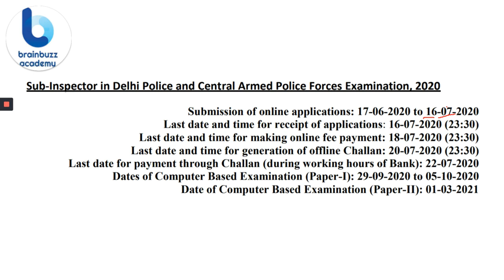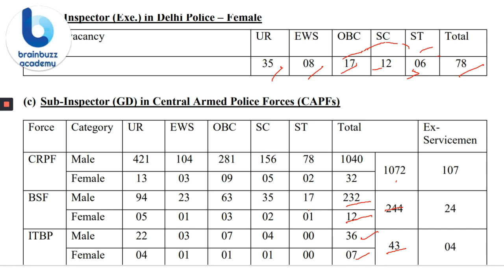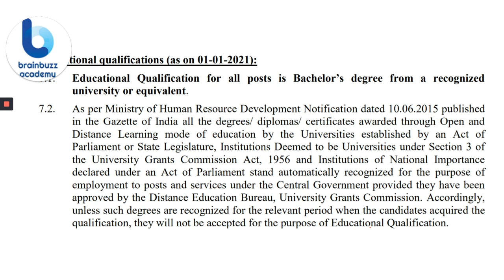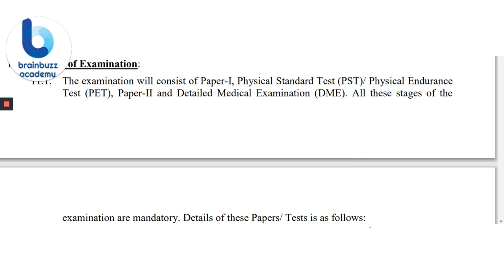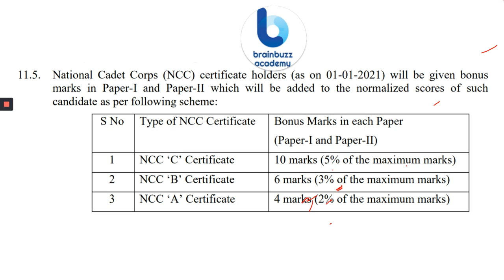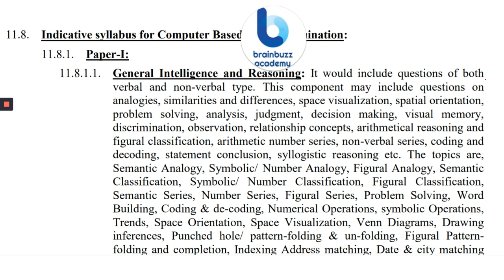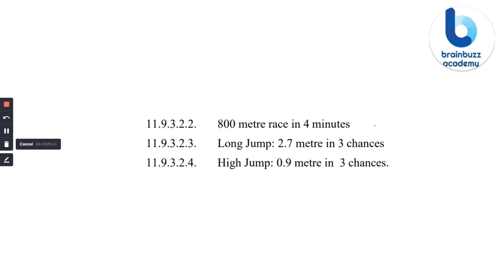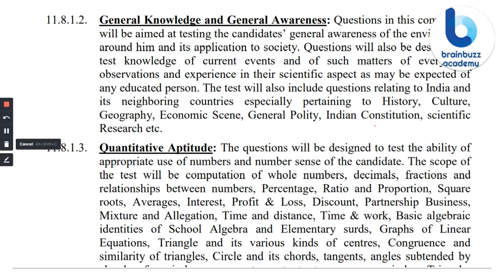SSC SI in Delhi Police & CAPFs Recruitment 2020 – Apply Online for 1564 Vacancy | Syllabus Analysis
In this lecture, we discuss the important Notifications and Updates. The aspirants are advised to watch the entire video lecture for better understanding.
BRAINBUZZ ACADEMY YOUTUBE SUBSCRIPTION ADVANTAGES:
2. Study Anywhere, Anytime.
3. Get update All competitive exams Schedule
4. Know New Notifications and Syllabus analysis, Book list and Preperation Plan
5.. Get subject-wise and exam-wise classes from Expert faculties.
6. Clear all your doubts in LIVE classes.
UPSC
UPSC IAS Syllabus
UPSC Syllabus
UPSC Online
UPSC Exam
UPSC CSE 2020
Civil Preparation
UPSC Preparation
UPSC Motivation
UPSC Online
Crack IAS
Crack UPSC